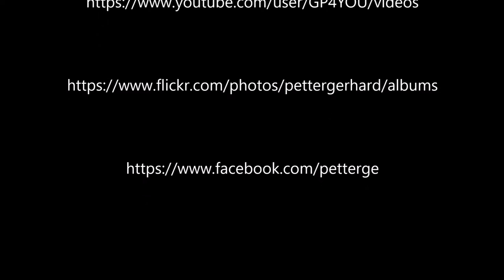Flight KM 329, Taxi and Take off in Frankfurt FRA, Runway 25C, Airbus A319 112, Callsign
Flight KM 329, Taxi and Take off in Frankfurt (FRA), Runway 25C, Airbus A319-112, Callsign 9H-AEJ